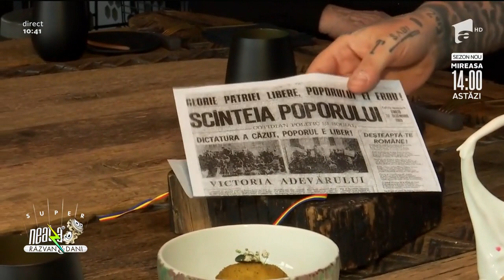Reportaje Neatza | Meniu „fine dining” cu bucate tradiționale românești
Aura Dajbog, reporter al emisiunii „Neatza cu Răzvan și Dani”, alături de chef Radu Ionescu,  ne prezintă un meniu fine dining cu bucate tradiționale românești.